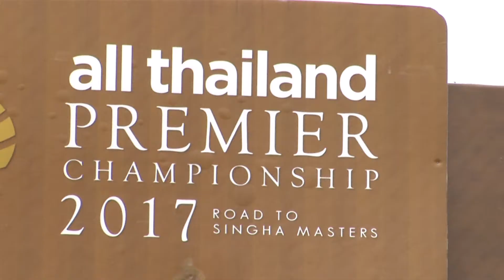กอร์ฟ All thailand ขอนแก่น ค่ำ 11 1800